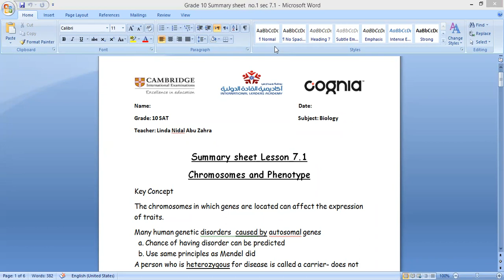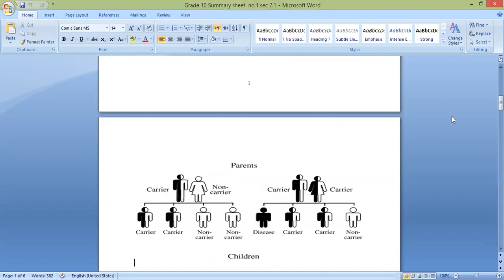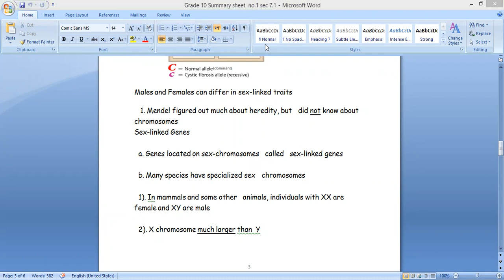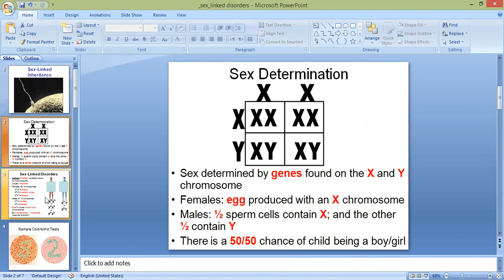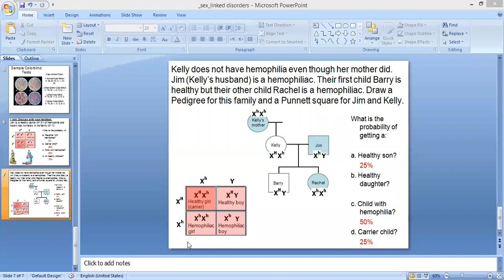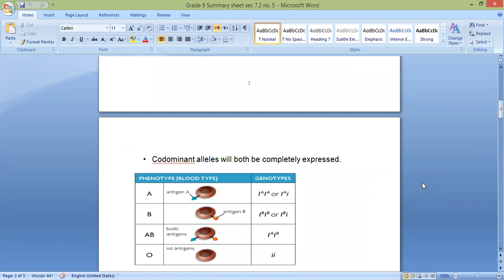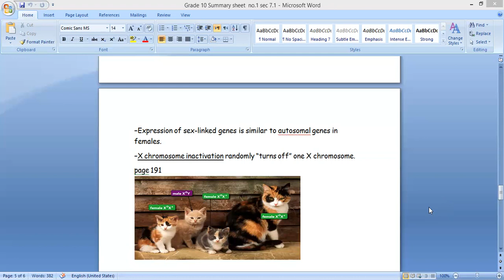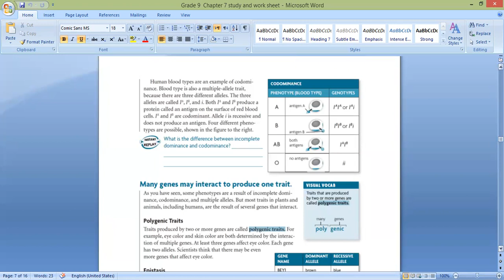Revision for the second assessment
Interactive revision